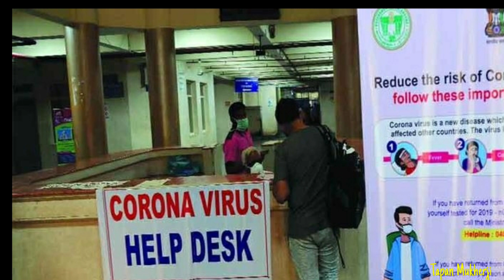HumHongeKamayab.....My Instrumental Devotion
Friends,
Today still we are behind the bar to control and to save ourselves from a disastrous moment throughout the planet.But I believe that we must overcome it.So my tune today is on that theme.Hope you all relate with me.